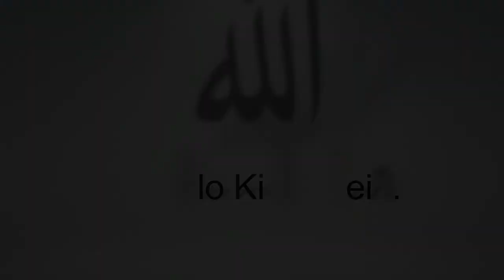Fanaa aur baqaa ki Hakikat.NEW VIDEO 2020.Allah Walo Ki Baatein.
Allah walo ki baatein.Welcome To Allah walo ki baatein. Youtube Channel in this Video We Will Share a video about Fanaa aur baqaa ki Hakikat. or Hazrat Hassan Basri ka wakya - Islamic Short Stories With Moral in Urdu/Hindi We hope in This video give you a good Massage and we are also hope you are like this video.
Allah walo ki baatein.